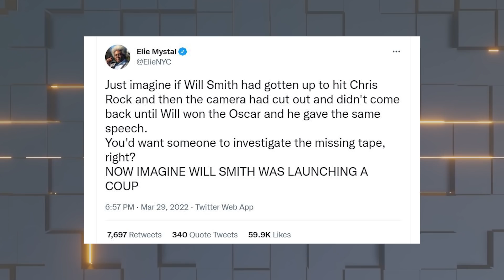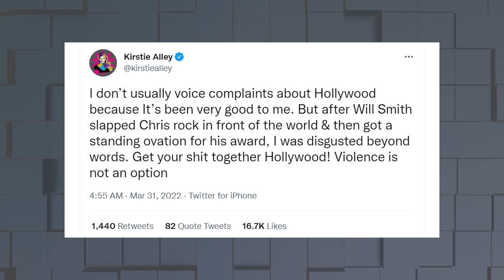Chris Rock Furiously Reacts On Will Smith After He Slapped Him During The Oscar 2022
Chris Rock has furiously reacted to Will Smith in his latest message, responding to Will Smith's slap on him at the Oscars 2022 just a few days ago. Although Chris Rock's initial reaction appeared quite tame when it came to Will Smith's behavior, his latest message was left in a highly furious tone. Moreover, the host Chris Rock also explained the reason for his behavior and left no stone unturned in bashing Will Smith for his actions. So, what exactly did Chris Rock say regarding the situation lately, and how could things develop from this point? Moreover, what exactly went down during the Oscars? Let's find out in this video.

Chris Rock has finally spoken up on what occurred at Oscars 2022. After numerous celebrities had already weighed in on Will Smith's incident with the comic, Rock himself addressed the subject for the first time at his standup concert in Boston when he spoke to the crowd about what occurred and made a brief remark to make before his show.

In the comments below, let us know your thoughts about Pete Davidson Finally Speaks On Kanye West Trying To Destroy His Life.